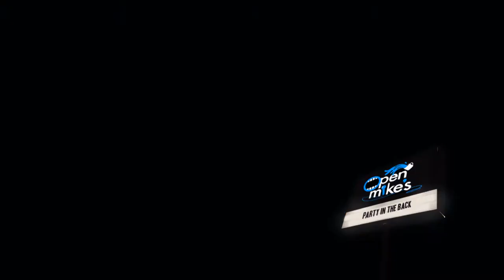Open Mike's After Dark: Pilot Episode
It's the pilot episode of Open Mike's After Dark!! Hosted by David Alan, special guest Jared Campbell of OrangaTanga, comedy by Ramon Molledo, and a live musical performance by Burger Patrol!

Video Editing & Animation: Ryan Speer aka Speerbot
Filmed by: Nathan Thorpe, Ryan Scortino, Ryan Speer, and Alex Walker
Photos of Ramon Molledo Courtesy: John Sluder Photography